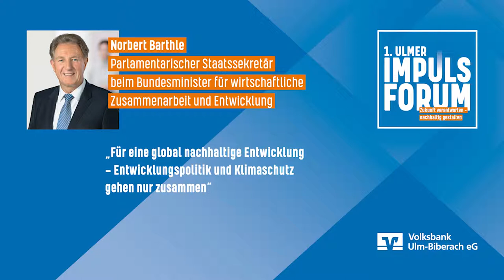Norbert Barthle (MdB) beim 1. Ulmer ImpulsForum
Parlamentarischer Staatssekretär beim Bundesminister für wirtschaftliche Zusammenarbeit und Entwicklung sprach zum Thema: "Für eine global nachhaltige Entwicklung – Entwicklungspolitik und Klimaschutz gehen zusammen".